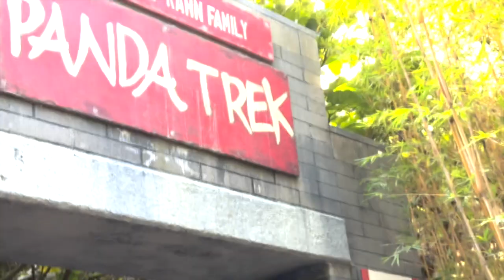i went to the zoo | Natalie Jane Vlog 4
if u see this comment on my instagram post "youtube"